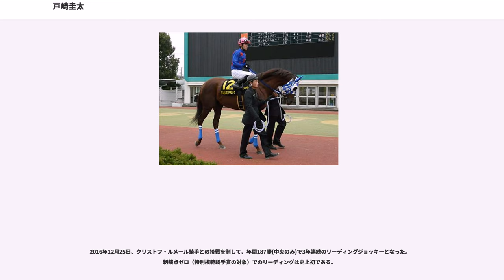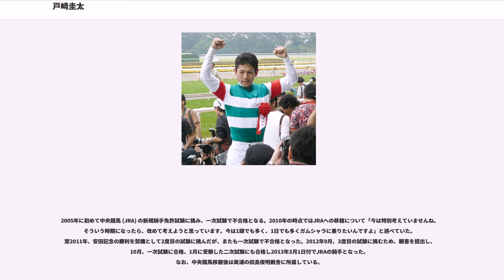戸崎圭太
戸崎 圭太（とさき けいた、1980年7月8日 - ）は、日本中央競馬会(JRA)所属の騎手。JRAの規則に伴い、姓は「戸崎」表記ではあるが、戸籍上の正式な表記は「戸﨑 圭太」である。

勝負服は青地に胴赤散らし。青は大井の先輩である内田博幸の勝負服が、胴赤星散らしは同様に的場文男の勝負服の星(★)が由来となっている。

壬生中学時代は野球部に所属していた。今でも野球が特技である。

騎手志望当時、戸崎は中央競馬の存在を知らず、栃木県那須塩原市にあった地方競馬教養センターを受験。1998年、地方競馬教養センター騎手課程を卒業し騎手免許を取得する。大井競馬場・香取和孝厩舎に所属して同年4月12日の大井競馬第3競走をミヤサンヤシマで勝利し、初騎乗初勝利を挙げる。

2005年6月26日に福島競馬場で行われた3歳未勝利戦で、13番人気だったスプリングラゴスに騎乗し中央競馬初騎乗、10着となる。同年9月14日大井競馬第10競走トゥインクルレディー賞を8番人気のコウエイソフィアで勝利し、重賞初制覇。

2007年、初のJRA重賞となったマーチステークスでは、11番人気だったシーチャリオットに騎乗し14着。7月8日、阪神競馬場で行われた3歳以上500万円以下のレースをヤマカツティガーで制し中央初勝利を挙げる。12月13日に地方通算600勝を達成した。

2007年には全国リーディング3位の活躍を見せた。これは南関東内では内田博幸に次ぐリーディング2位であり、的場文男を上回る勝ち鞍を挙げる活躍ぶりであった。

2008年のダイオライト記念でフリオーソに騎乗して、ダートグレード競走初勝利。同年の東京ダービーでは前年のアンパサンドに続き、ドリームスカイ（10番人気）で勝利し東京ダービー連覇を果たした。さらに6月25日の中央との交流重賞帝王賞(JpnI)をフリオーソで逃げ切り、統一GI（Jpn1）初勝利をあげた。9月17日大井競馬第6競走において落馬、全治1ヶ月の鎖骨骨折を負い、同日第11競走トゥインクルレディー賞でトーセンジョウオーに騎乗できなかった。このようなアクシデントはあったが、ネフェルメモリーを12月31日の東京2歳優駿牝馬で勝利に導いている。この年は306勝を挙げて初の全国リーディングを獲得しNARグランプリ2008最優秀騎手に選出された。

2009年は船橋記念をスパロービートで勝利し、3月11日のダイオライト記念および3月20日の桜花賞をいずれも前年に続き連覇。3月25日には京浜盃を制して、地方競馬通算1000勝を達成した。この年は前年を上回る387勝を挙げ、2年連続で全国リーディングジョッキーとなり、NARグランプリ最優秀勝利回数騎手及び同最優秀賞金収得騎手賞を受賞した。また、中央競馬では前年まで通算5勝の成績から一転して年間20勝を挙げ、安田記念ではコンゴウリキシオーに、天皇賞・秋ではエイシンデピュティに騎乗し中央競馬のGIにも参戦を果たした。クイーンカップでは大井所属のエイブルインレースで、勝ち馬のディアジーナから0.1秒差の3着に食い込む活躍をした。

2010年は中央への参戦も積極的に行っている。中央競馬の日本ダービーでトゥザグローリーに騎乗。東京ダービーをマカニビスティーで制し、東京ダービー3勝目をあげた。6月30日に行われた帝王賞(JpnI)では、フリオーソに騎乗。中央競馬の有力馬のカネヒキリ・ヴァーミリアン・サクセスブロッケン・ボンネビルレコードなどをやぶり快勝、フリオーソでヴァーミリアンにも初めて勝利した。7月14日に行われたジャパンダートダービー(JpnI)ではマグニフィカに騎乗。始終先頭をキープ。直線でも一度も前を譲らず、そのまま逃げ切り、帝王賞に続いて川島正行調教師とのタッグでGIを獲得した。11月3日に船橋競馬場で行われたJBCクラシックは地方最強馬のフリオーソとタッグを組むも武豊騎乗のスマートファルコンに逃げられ2着。11月14日の東京競馬場第11競走第15回東京中日スポーツ杯武蔵野ステークスでは6番人気のグロリアスノアで優勝し、中央競馬重賞を初制覇した。この年は勝利数が伸びず地方競馬単独の勝利数は294勝した山口勲に続く288勝だったが、中央競馬の勝利数も含める規定により前年に続き最優秀勝利回数騎手賞を獲得することとなった。

2011年も中央競馬へ参戦。6月5日の安田記念では、リアルインパ...